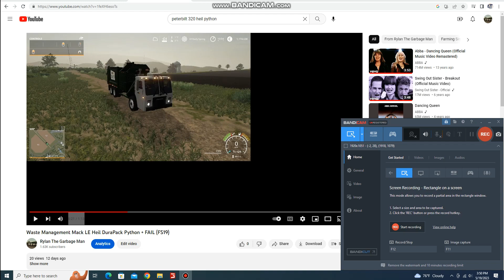What if: a CCC LET2 truck with a Mack Engine?